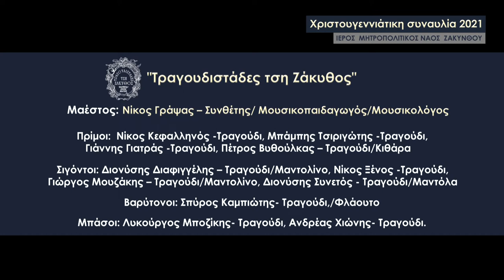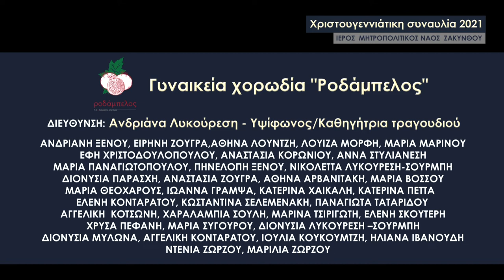Xριστουγεννιάτικη συναυλία 2021 | Ιερός Μητροπολιτικός Ναός Ζακύνθου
Οι Τραγουδιστάδες τση Ζάκυθος με μαέστρο τον Νίκο Γράψα και η Ροδάμπελος με μαέστρο την Ανδριανή Λυκούρεση, πραγματοποίησαν μια μοναδική βραδιά εντός του Ιερού Μητροπολιτικού Ναού του Αγίου Νικολάου των Ξένων.
Η Χριστουγεννιάτικη βραδιά περιείχε εντελώς δυτικότροπο πρόγραμμα, πλαισιωμένο με ήχους παράδοσης.